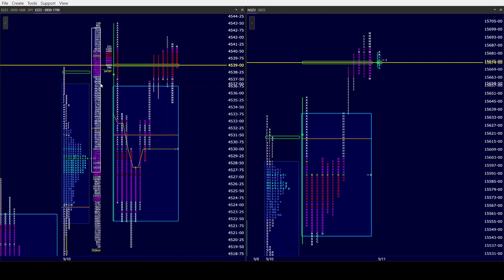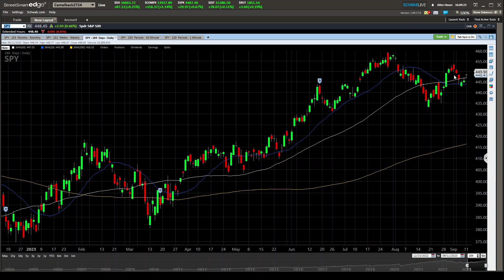ES NQ PM 9/11/23. Balance Rules in play once again for all 3 of our Daily Indices. ISW ES & NQ still